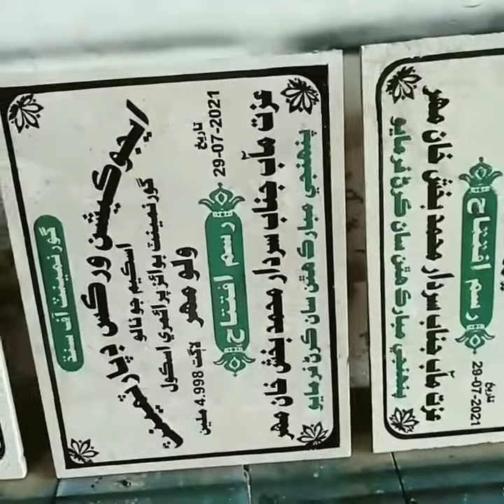marble engravings iftatah.by artist gulzar.